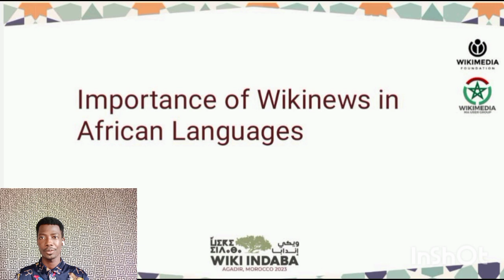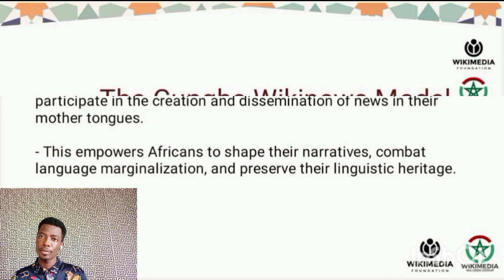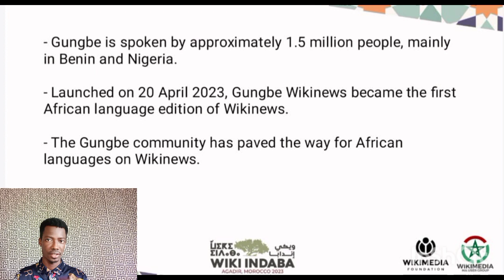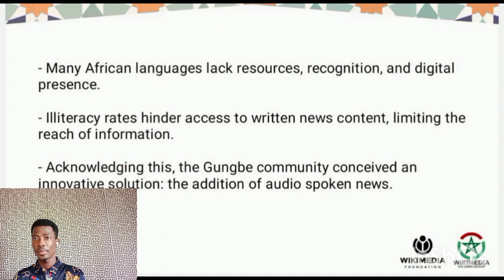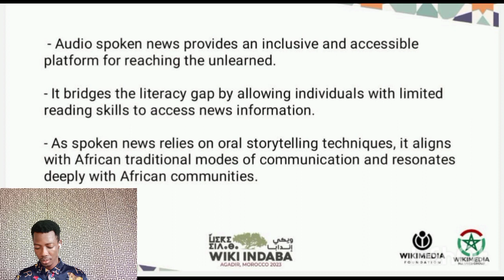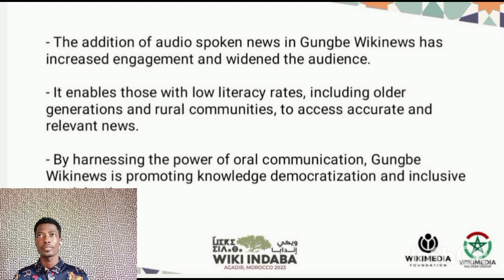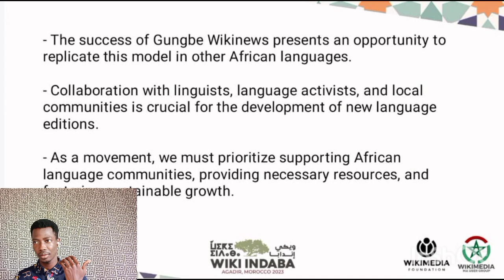Wiki Indaba 2023 - The Impact of Wikinews in Gungbe and Beyond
Online presentation by Kehinde Oketeru during the Wiki Indaba conference that took place in Agadir, Morocco, between 3-5 November 2023.

Subject: Unlocking the Potential of African Languages: The Impact of Wikinews in Gungbe and Beyond